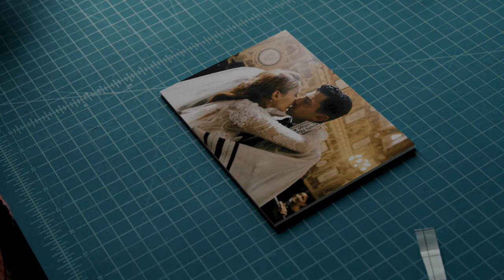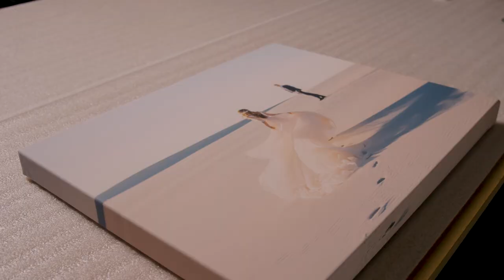MUSEA - Archival Print Lab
We believe prints are important because they allows us to experience the best images on a daily basis. At MUSEA, we focus on archival printing for professional photographers and artists that want museum-quality materials for their art.